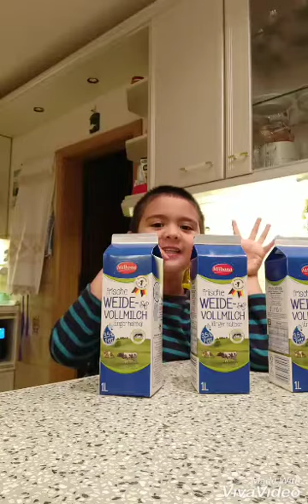katula na keng atot😷 na😂